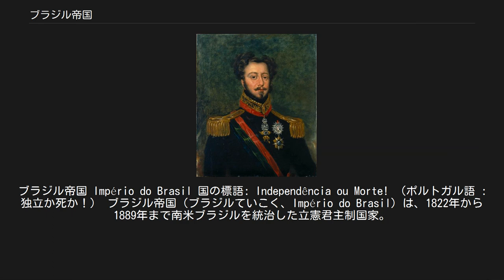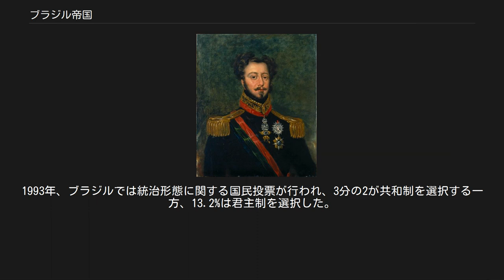ブラジル帝国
ブラジル帝国 Império do Brasil 国の標語: Independência ou Morte! （ポルトガル語 : 独立か死か！） ブラジル帝国（ブラジルていこく、Império do Brasil）は、1822年から1889年まで南米ブラジルを統治した立憲君主制国家。
1828年までは現在のウルグアイも含まれていた。
 詳細は「ブラジル帝国の歴史」を参照 ブラジル帝国の各州 1808年ポルトガルのブラガンサ王朝はナポレオン軍の侵攻を逃れて植民地ブラジルに逃れ、1809年リオデジャネイロに遷都した。
ポルトガル宮廷のリオ滞在によってブラジルは人口も増え、文明も進歩した。
この間、1815年にそれまで公国だったブラジルは植民地からポルトガルと対等な王国に昇格され、ポルトガル・ブラジル及びアルガルヴェ連合王国に再編された。
1821年ポルトガル・ブラジル王ジョアン6世はリスボン帰還を果たし、ブラジル国王兼位のまま王太子ドン・ペドロをブラジル摂政として残した。
ポルトガルはブラジルの分離独立を恐れて、ブラジルにポルトガル軍を送り込んで統制を強化したが、これがかえってブラジル在地支配層の反感を買い、ポルトガル派とブラジル派の対立が激化した。
1822年、ブラジル在地支配層は摂政ドン・ペドロを擁立して連合王国からの独立を宣言し、ペルナンブーコなどに駐屯していたポルトガル軍を破った。
 ブラジルが君主を擁立して独立するとしても、何故「王国」ではなく「帝国」なのかであるが、これは広大なブラジル諸地域がイスパノアメリカ諸国のように分裂せず、統一を保つためには皇帝という求心軸が必要だったと解釈されている。
 ブラジル帝国の皇帝ドン･ペドロ1世 ポルトガル王太子ドン・ペドロはポルトガル王位継承権を保ったまま、ポルトガル本国の意に反してブラジル皇帝となった。
1825年当時、ポルトガルに絶大な影響力をもつイギリスがブラジルの独立を承認し、アメリカ合衆国の介入を警戒してポルトガルにもブラジルを承認させた。
同年フアン・アントニオ・ラバジェハのシスプラチナ州潜入により、1821年に併合した東方州はブラジルからの独立と、アルゼンチンへの編入を求めて独立戦争を開始し、ラ・プラタ連合もこれを支援した。
この内乱はブラジルの宣戦布告によりシスプラティーナ戦争へと発展し、戦争はアルゼンチン有利に進んだが、ラ・プラタ川の両岸をアルゼンチンが保有することを恐れたイギリスの仲介により、1828年にモンテビデオ条約が結ばれ、シスプラチナ州はウルグアイ東方共和国としての独立が認められた。
この敗戦は皇帝ドン・ペドロ1世の失脚の原因ともなった。
 1826年にポルトガル本国でジョアン6世が死去すると、王位継承者であるドン・ペドロがブラジル皇帝となっていたので王位継承問題が発生した。
本国の保守反動派はドン・ペドロの継承権無効を宣言して、ドン・ペドロの弟ドン・ミゲルの擁立を主張した。
これに対してドン・ペドロは在ブラジルのままポルトガル王ペドロ4世として即位を宣言、ただちに長女マリア・ダ・グロリアに譲位した。
そしてマリア・ダ・グロリアを叔父ドン・ミゲルと結婚させ、ミゲルをポルトガル摂政とする妥協が図られた。
一時はこの妥協が成立したが、1828年にドン・ミゲルは約束を破棄して即位を宣言、このためドン・ペドロは1831年ブラジル皇帝位を長男のペドロ2世に譲位し、長女マリア・ダ・グロリアのポルトガル王位を主張してポルトガルに向かった。
 ブラジル新皇帝ペドロ2世は長期にわたって在位し、ブラジルによるウルグアイへの干渉から始まった三国同盟戦争を戦い抜き、パラグアイを壊滅させるなど治世を安定させた。
ペドロ2世はブラジルの奴隷制を廃止するなど自由主義的な君主であったが、糖尿病に侵されて次第に統治能力を失い、1888年の奴隷制廃止により大打撃を受けた保守支配層が1889年に企んだ軍部のクーデターによって廃位され（ブラジル共和制革命）、ブラジルは共和制となった。
 帝国が滅んだ後も、帝国時代を懐かしむ者は、ブラジル国内に保守層を中心に存在している。
1993年、ブラジルでは統治形態に関する国民投票が行われ、3分の2が共和制を選択する一方、13.2%は君主制を選択した。